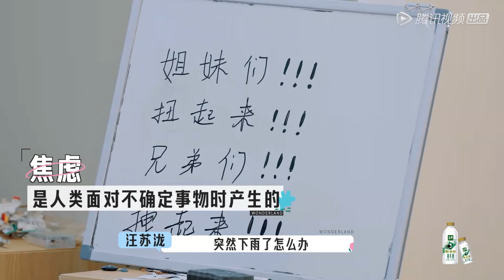“孟姐式”安慰=焦虑！雪琴王传君成全场焦点，这都是什么奇奇怪怪的剧场？ | 《五十公里桃花坞S2 Wonderland S2》| 腾讯视频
00:00 ❤️‍🔥跟大家分享新鲜出炉的热播综艺啦！！
00:30 🎉精彩内容不停更！